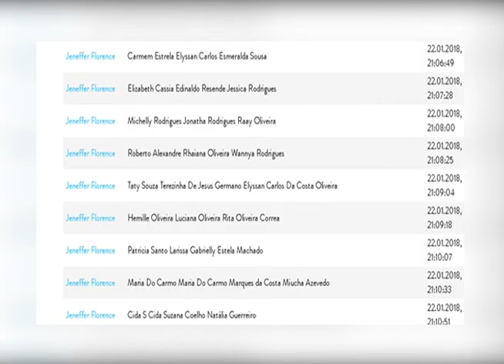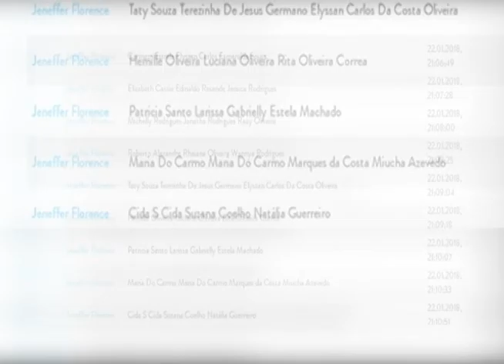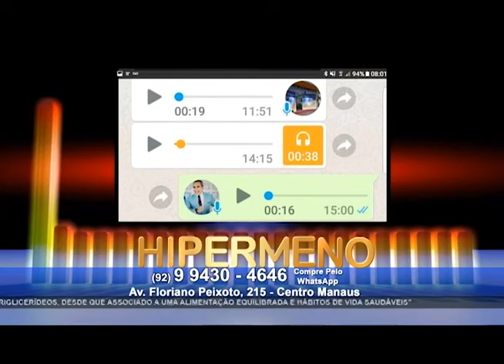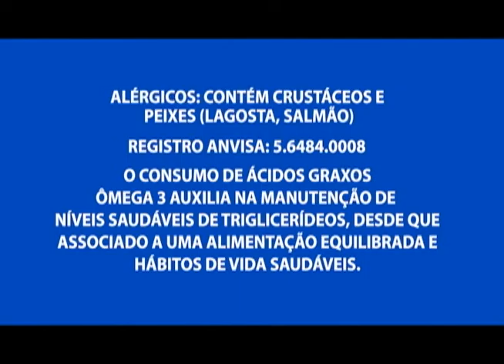Justiça interroga médico acusado de mutilar mais de 30 mulheres em Manaus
01º BLOCO AGORA 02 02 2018 - Justiça interroga médico acusado de mutilar mais de 30 mulheres em Manaus